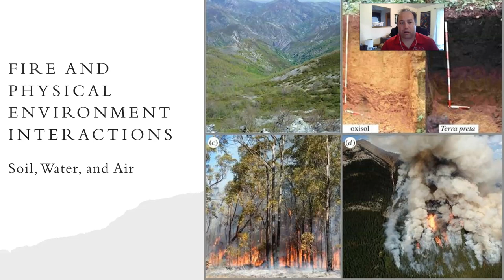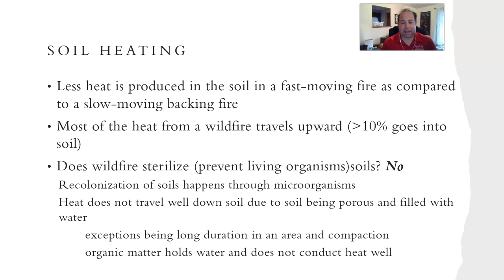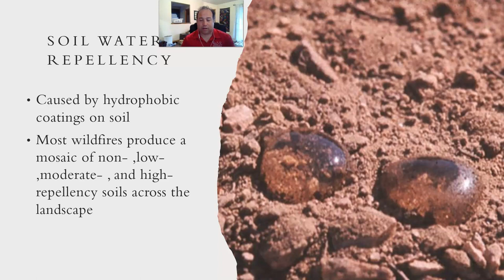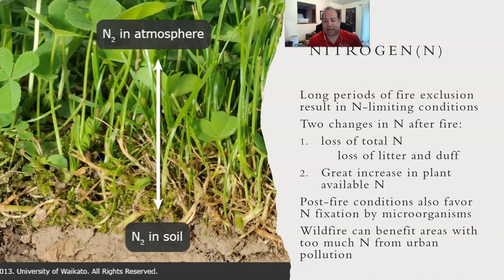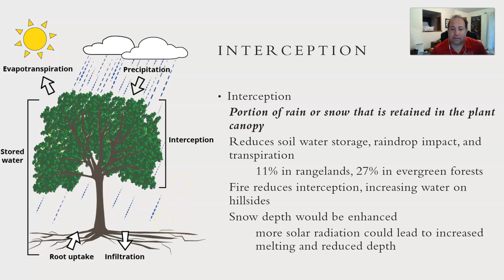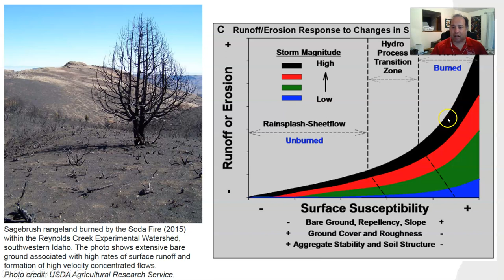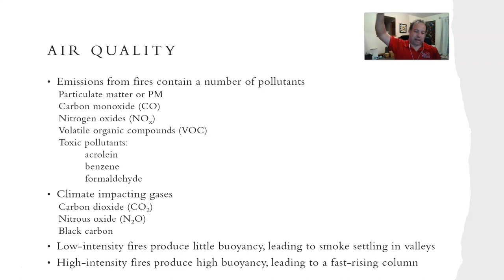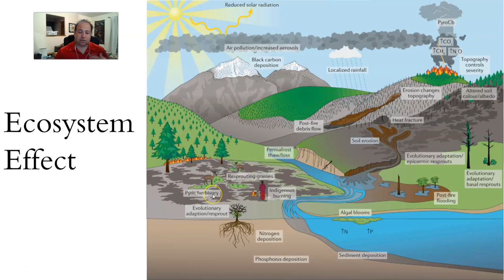Fire and Physical Environment Interactions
The Fire and Physical Environment Interactions lecture from Wildland Fire Ecology class at Bakersfield College